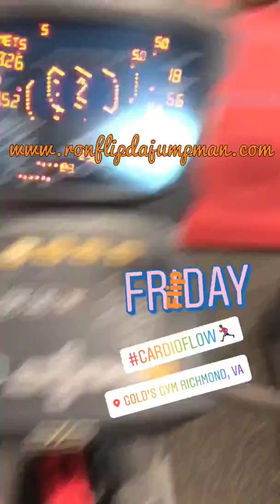JUMPMAN WORKOUT SNIPPET VID192